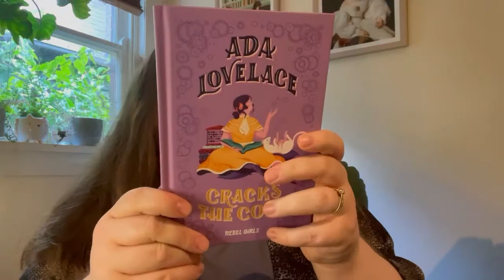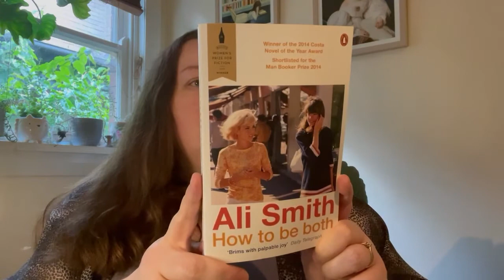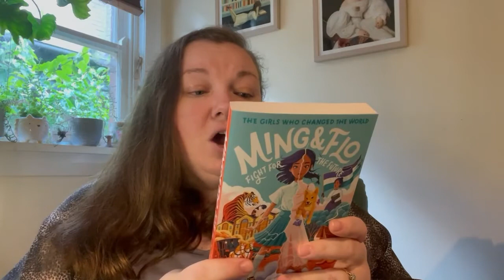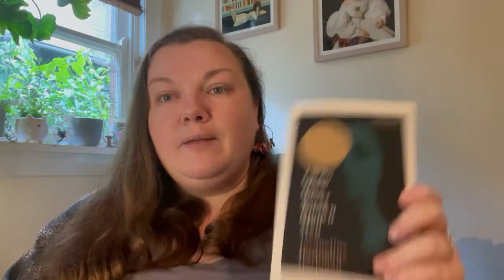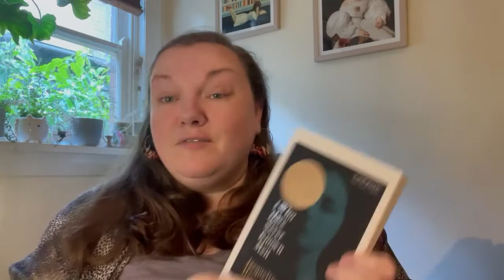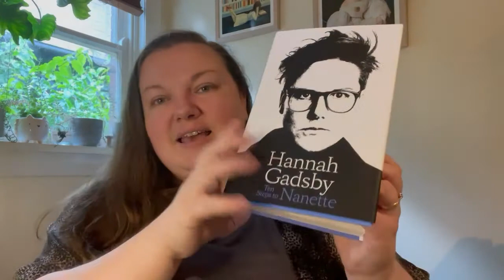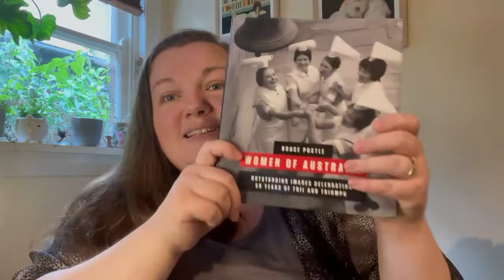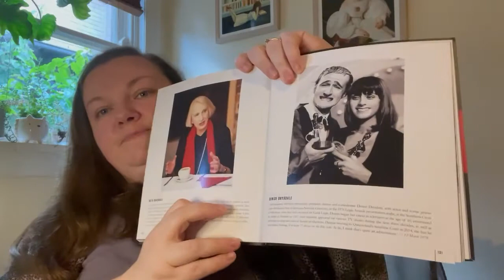March-Mid April 2022 Book Haul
AKA Kelly goes book shopping and has no restraint! Have you read any of these?

These are the books I mentioned in the video:
On Freedom - Tory Shepherd
The House of the Spirits - Isabel Allende
Ada Lovelace Cracks the Code - Rebel Girls
Before the Coffee Gets Cold - Toshikazu Kawaguchi
How to be Both - Ali Smith
Ming & Flo Fight for the Future - Jackie French
I Who Have Never Known Men - Jacqueline Harpman
The Last Cuentista - Donna Barba Higuera
How to Keep House While Drowning - K C Davis
The Female Investor - Nicola McDougall & Kate Hill
Ten Steps to Nanette - Hannah Gadsby
The Island of Missing Trees - Elif Shafak
Women of Australia - Bruce Postle